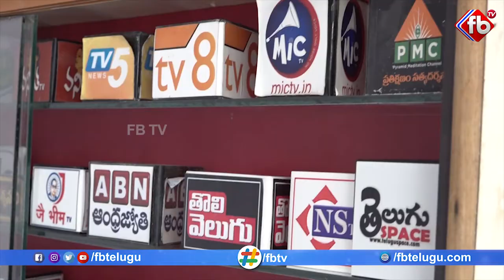Famous Telugu TV & Web Channels Logo Maker | Hyderabad Mike Logo Maker Sudharshan Chary Story |FBTV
► About The Video :Famous Telugu TV & Web Channels Logo Maker | Hyderabad Mike Logo Maker Sudharshan Chary Story | Famous TV Channels Logo Maker in Hyderabad | FB TV | His phone no.